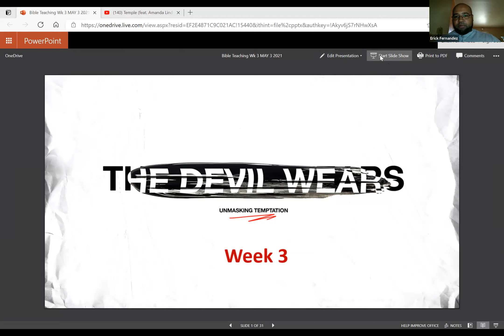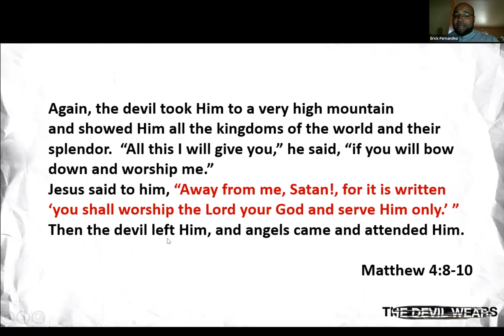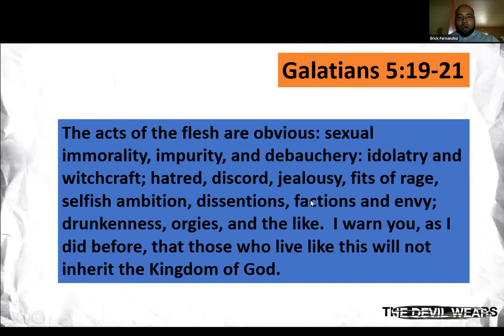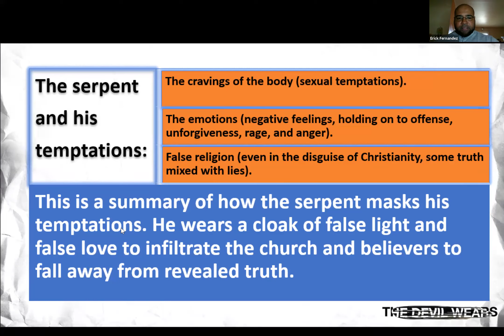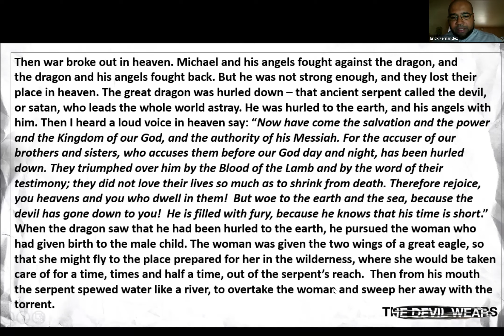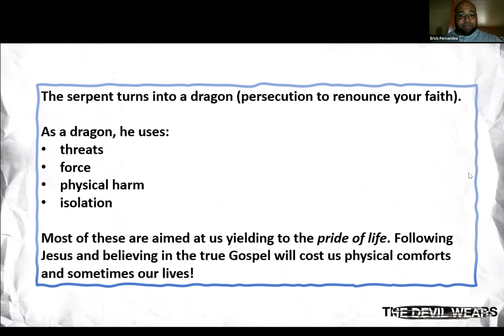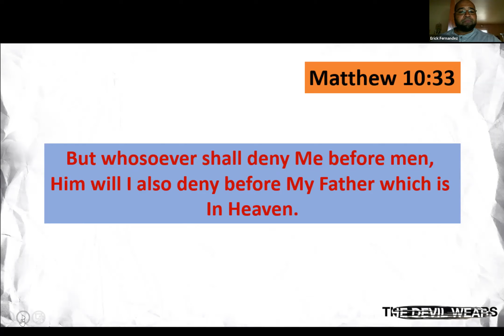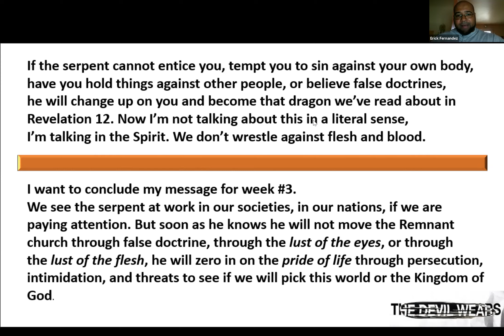Unmasking Temptation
Bible Study